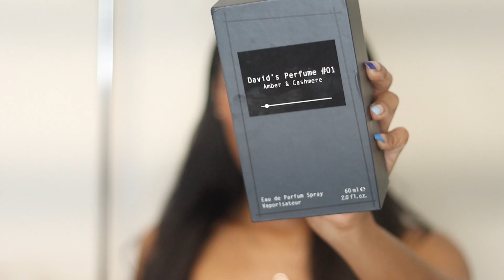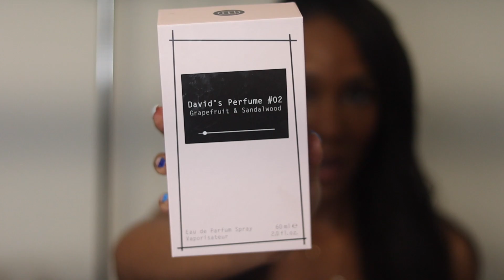DAVID’S PERFUME #01 and #02 REVIEW l IS IT WORTH IT?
Hello ladies & gents! They sent us both to review and try out & I am impressed with its uniqueness! Watch to see my thoughts!

XOXO,
Jaylyn Renee'

PRODUCTS MENTIONED:

*MY FOUNDATION SHADES:
Fenty Beauty Matte Foundation- 420
Fenty Beauty Soft Matte Powder Foundation-410
Juvia Place 'I Am Magic' Foundation- Burkinia
Uoma Beauty Say What Foundation -TW2
Maybelline Superstay Foundation- 340 Cappuccino
Maybelline FIT ME Matte & Poreless Foundation- 340 Cappuccino
Maybelline FIT ME Dewy +Smooth - 355 Coconut (I only use this in the winter)
Maybelline Dream Urban Cover +SPF 50 -340 Cappuccino
Too Faced Born This Way Matte Foundation-Chai
Beauty Bakerie Aqua Glass Foundation- 317W
Mac Studio Fix Full Coverage Foundation-NW45
NYX Can’t Stop Won’t Stop Full Coverage Foundation-Warm Mahogany